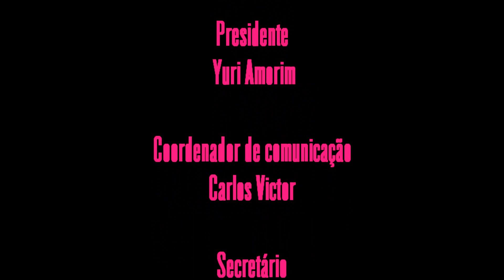caruru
Divulgação da sexta edição do Caruru da Diversidade.